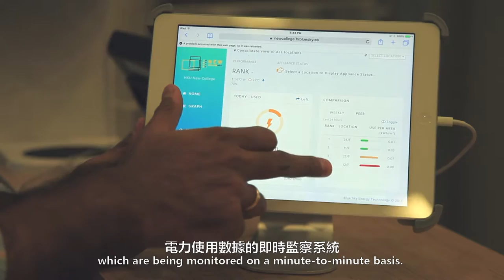HKU Sustainability - Be Part of It!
Bringing your own reusable bottle, reducing energy consumption, stopping buying fast fashion... Simple changes in our everyday lives can help to slow down climate change. The University has made a major commitment to sustainability, will you Be Part of It?

Video by Jacky Sin (HKU Engineering Yr2)